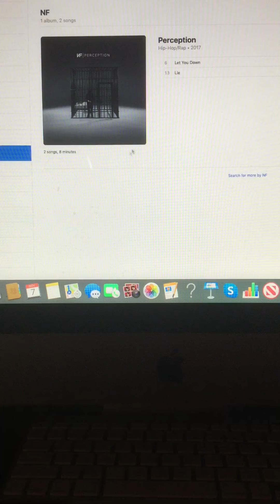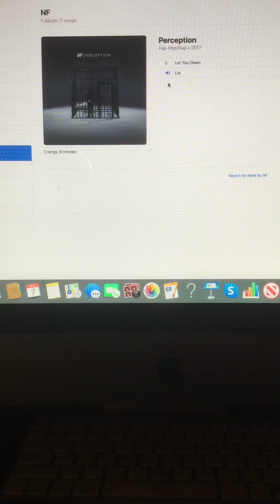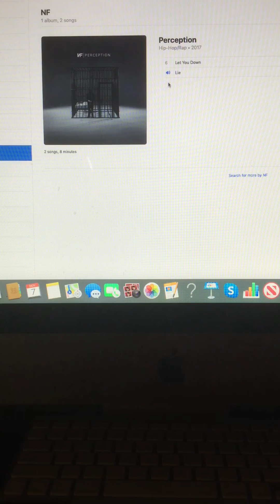The Riley King Radio Show at 6am